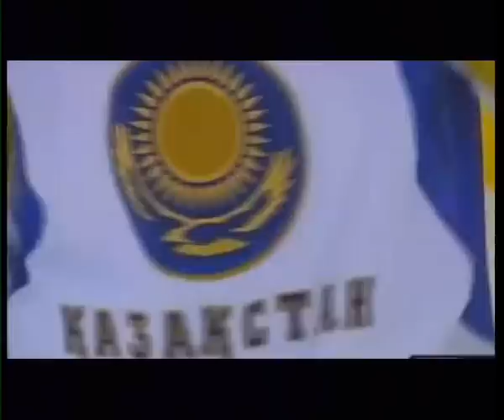IIHF 2009 WJC Report 2008/12/29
В рамках очередного игрового дня молодежного чемпионата Мира россияне проверили на себе всю мощь финнского хоккейного оружия, шведы схлеснулись со словаками, а американцы с чехами. И только хозяева "мундиаля" канадцы ожидаемо не испытали проблем в игре с Казахстаном. Подробности всех матчей второго тура на групповом этапе в специальном дневнике турнира.